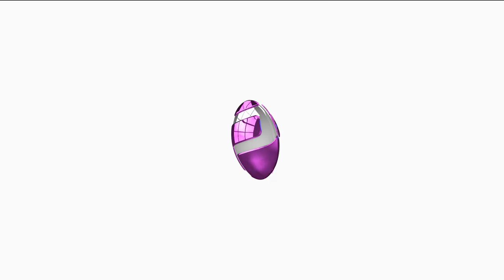Police Arrest Suspected Vandals and Looters, As Normalcy Is Restored (News | Nigeria)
Commissioner of Police in Akwa Ibom state says
Events of the last 24 hours have given COMMAND and every concerned Akwa Ibomite a great course for concern.